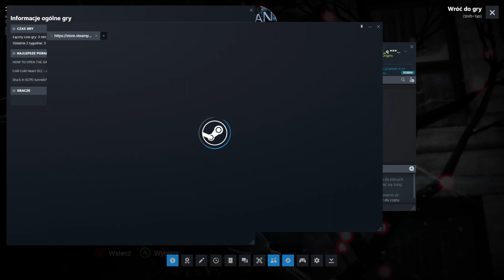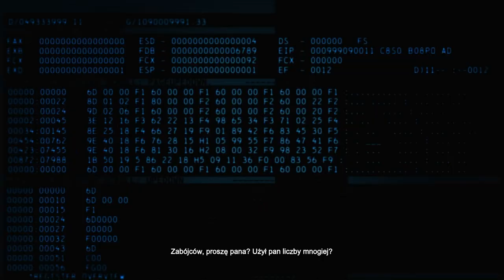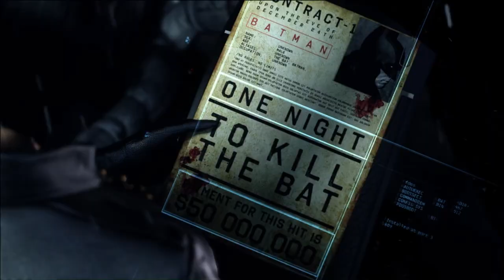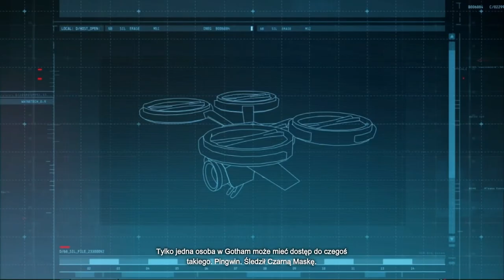Zagrajmy w Batman Arkham Origins odc 1 - Mściciel czy zagrożenie?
W tym odcinku rozpoczynamy przygodę i poznajemy początki Batmana w Gotham City.

Za sprawą gier Batman: Arkham Asylum (2009) i Batman: Arkham City (2011) wykreowana przez studio Rocksteady seria gier akcji z Człowiekiem-Nietoperzem przebojem wdarła się na listy bestselerów i stała się jedną z kluczowych marek w portfolio wydawniczym firmy Warner Bros. Interactive. Decydując o powstaniu trzeciej odsłony cyklu, wydawca podjął odważny krok i powierzył deweloping wewnętrznemu studiu WB Games Montreal.

Pod względem fabularnym Batman: Arkham Origins jest prequelem cyklu, a źródłem inspiracji scenarzystów stały się komiksy Batman: Year One oraz Legends of the Dark Knight. Akcja osadzona została w wigilię, kilka lat przed wydarzeniami przedstawionymi w Batman: Arkham Asylum. Człowiek-Nietoperz dopiero rozpoczyna swoją karierę superbohatera, tymczasem jeden z najgroźniejszych łotrów w Gotham City – Czarna Maska (Black Mask) wyznaczył nagrodą za jego głowę. Batman musi stawić czoła polującym na niego złoczyńcom i odkryć, dlaczego ktoś pragnie jego śmierci.

Autorzy scenariusza położyli duży nacisk na to, by możliwie jasno wytłumaczyć podłoże często zawiłych relacji łączących Batmana z innymi postaciami pojawiającymi się we wcześniejszych grach z cyklu. Rzecz jasna nie mogło zabraknąć także zupełnie nowych bohaterów, w tym śmiertelnie groźnych wrogów pokroju Deathstroke'a, Shivy czy Firefly'a.

Dynamiczna rozgrywka utrzymana jest w konwencji gry akcji z widokiem z perspektywy trzeciej osoby (TPP). Deweloperzy z WB Games Montreal pozostali wierni mechanice walki rodem z Batman: Arkham City. Warto przy tym zwrócić uwagę, że młodszy i mniej doświadczony Batman nie dysponuje jednak perfekcyjnym stylem zadawania ciosów, a niektóre umiejętności musi dopiero opanować. Bohater może za to posługiwać się nowymi gadżetami, w tym zaczepem (Remote Claw) – linką pozwalającą połączyć i przyciągnąć do siebie dwa przedmioty (także przeciwników).

Jedną z najważniejszych nowości wprowadzonych w grze jest system The Dark Knight, który wplata wyzwania bezpośrednio do rozgrywki. Twórcy nie zapomnieli też o znanych z wcześniejszych odsłon cyklu trybach Drapieżnika i Wyzwań, a także dynamicznie generowanych zdarzeniach i misjach pobocznych (badanie miejsc zbrodni, sabotowanie działalności znanych przestępców itp.), pozwalających Człowiekowi-Nietoperzowi poprawić swoją reputację wśród mieszkańców Gotham.

W porównaniu z poprzednimi grami, Batman: Arkham Origin oferuje znacznie większy obszar działania, składający się z dwóch dzielnic: Starego i Nowego Gotham. Przemieszczanie się pomiędzy lokacjami znacząco ułatwia możliwość posługiwania się samolotem – Batwingiem. Analogicznie do wcześniejszych osłon cyklu Człowiek-Nietoperz może wchodzić do wielu budynków, odwiedzając dzięki temu między innymi posterunek policji, siedzibę banku czy luksusowy hotel.

Od strony technicznej Batman: Arkham Origins wykorzystuje możliwości zmodyfikowanej wersji silnika Unreal Engine 3, którą zastosowano również w Batman: Arkham City. Zapewnia ona wysokiej jakości oprawę audiowizualną.